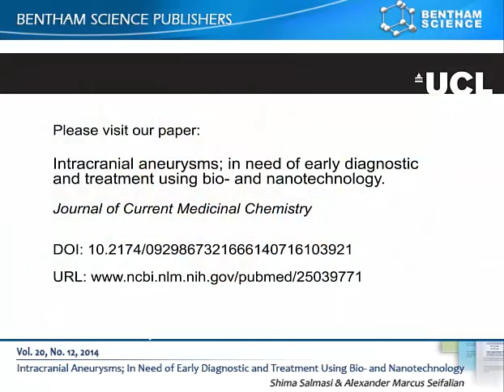Intracranial Aneurysms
Journal: Current Medicinal Chemistry
Article: Intracranial Aneurysms; In Need of Early Diagnostic and Treatment Using Bio- and Nanotechnology
Article: Shima Salmasi and Alexander Marcus Seifalian

Abstract: Intracranial aneurysms are present in 1-5% of population and can be described as “ticking time bombs” that can go off at any time and cause serious harms including permanent disability and death. There are two routinely practiced treatment options for this disease; endovascular coiling and surgical clipping. In recent years other promising methods, such as stent-assisted coiling, flow diverting devices and Onyx embolic agent, have also been developed and tested. The studies reviewed here suggest endovascular coiling to be the most commonly chosen treatment method and that there are reservations on using the newly developed techniques, despite studies suggesting their safety and effectiveness. Therefore, it is now becoming clear that a competent management system, in which treatment methods are chosen to best fit the characterisation of the patient and the aneurysm, should be developed in order to effectively diagnose and treat intracranial aneurysms. One way to develop such a system could be through the advancements of nanotechnology and smart materials. Neurosurgery, like many other areas of the medical field, is moving towards adopting the exciting and rapidly developing technologies based on nanomaterials as the nano-approach to detect and treat intracranial aneurysms could offer surgical opportunities that were more invasive or out of rich at the microneurosurgery level.